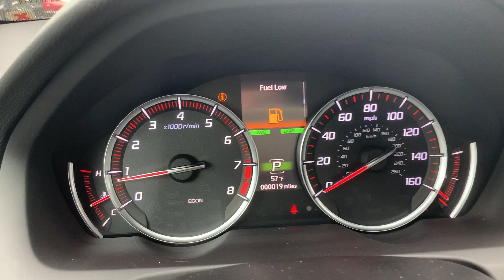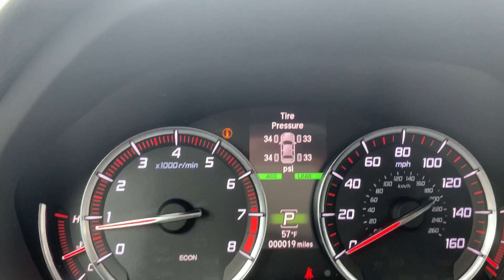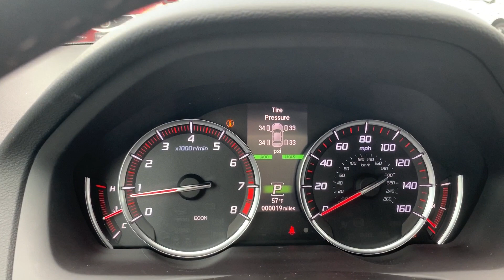Sistema de monitoreo de presion en llantas (Tire pressure monitoring system) en Acura TLX 2019. R.A